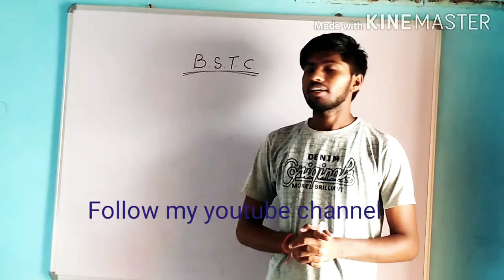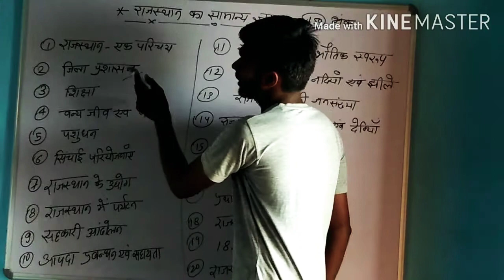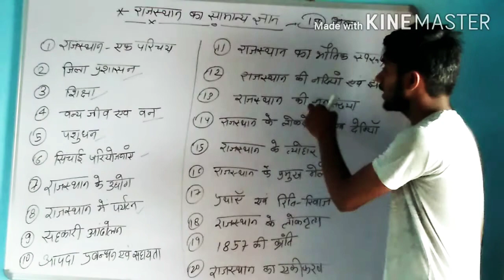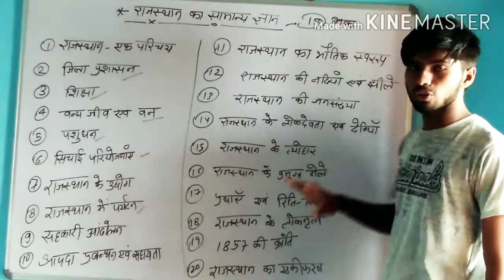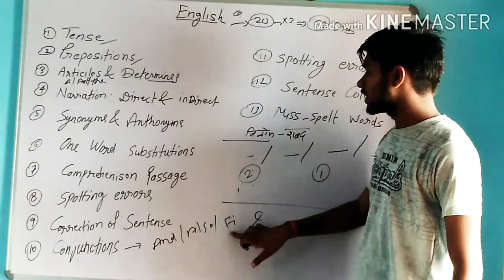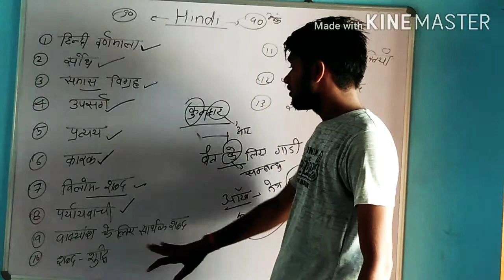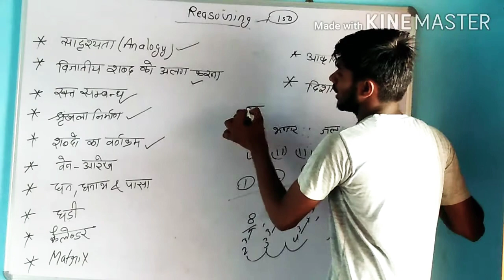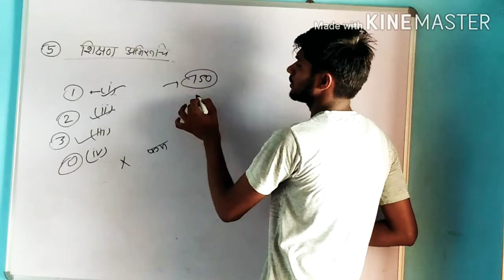BSTC की सम्पूर्ण जानकारी एक ही VIDEO ME. |NAVNEET SINGH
Hiii friends

Es video me aap sekge ki bstc kya hoti hai.
Ye konsa exam hai. To bstc ek pree exam hota hai jo 3rd grade teacher ki job ke liya hota hai.
Es exam ki baad aap 3rd grade teacher vacancies ka exam de skte hai jes se aap 3rd grade teacher bn skte hai.

Me es video me aap  ye janege ki bstc ka paper kitne numver ka hota hai. Us me kon kon se subject se question aate hai.

To es exam me hindi, English, reasoning, राजस्थान का सामान्य ज्ञान and शिक्षण अभिरुचि se question aayege.
En sbi ke marks divide hote hai
जैसे

Hindi 90
English 60
Reasoning 150
General knowledge 150
शिक्षण अभिरुचि 150

Es video me aap per subject ki kon se topic aayeve es ki bare me bi janege.